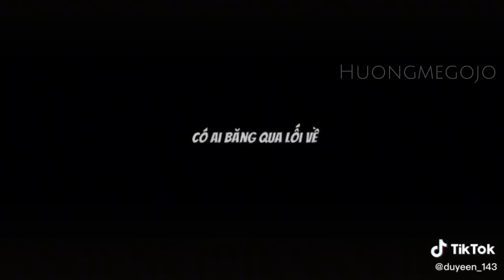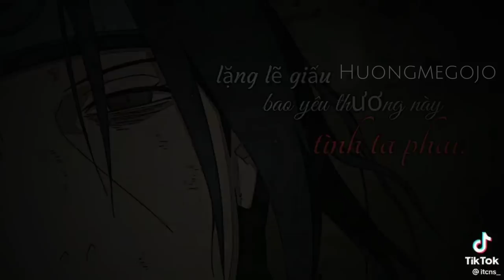「Anime」#8 Tổng hợp các bản nhạc chill hay nhất nghe là nghiện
cre:Tiktok

👉:Toàn bộ các video này khg phải của mình Các video này do mình tổng hợp những video hay nhất trên tiktok

Chúc mấy Bồ xem Video Vui Vẻ ❤

❤:Cảm Ơn Vì Đã Xem Video của tôi😳

                           Huongmegojo

Cảm ơn mấy bồ đã xem video của tôi

       ♪ \(^ω^\ )

Xem thấy hay thì cho tôi xin 1like nhé mấy bồ iuuu_________(｢`･ω･)｢

                 MÃI IUUUUU(~‾▿‾)~